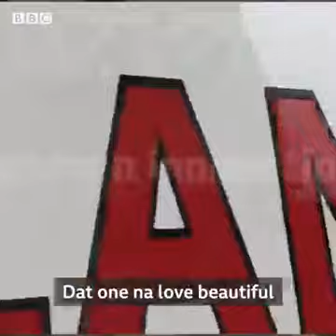Trending (BBC)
Obi Cubana speaks to BBC in pidgin English on issues relating to his mother's funeral, hard work and good will. "every tin nor be money" he says